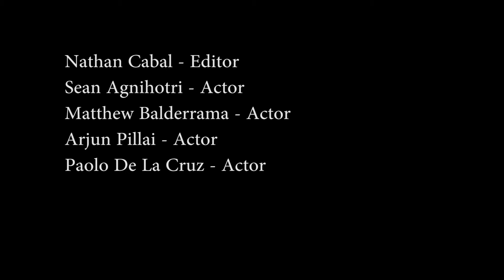The Boxer Rebellion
jigsaw TRESSSSSSSS